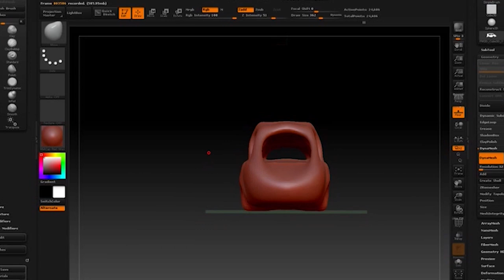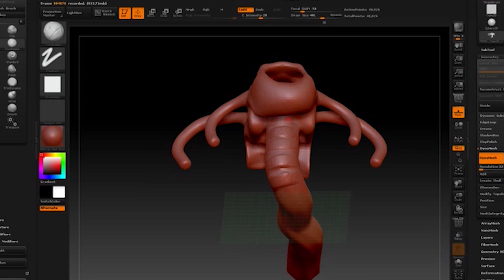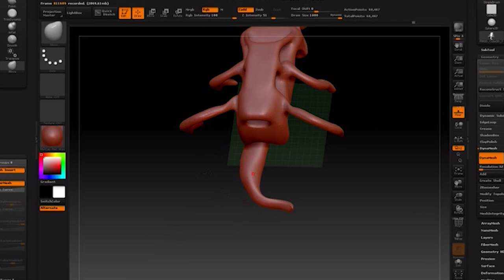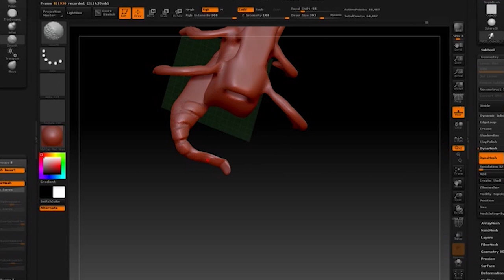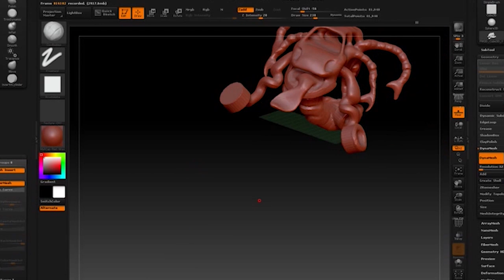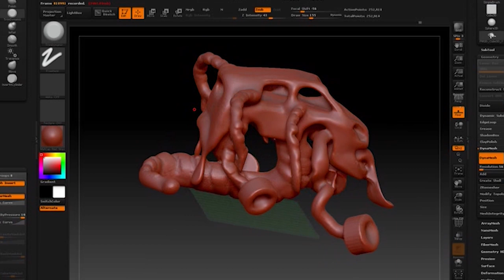Vlog#10: Making a Bubblegum monster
In this Vlog we're looking at how we went about making a Bubblegum monster for our winner Scudo Camper.

We have an update on the spot the hand competition which featured in our Game Of Thrones tribute sketch where we find out if it is possible to crush a skull with bare hands?

We are also calling out for more challenges for our Vlogs, we have had a lot of eating ones but perhaps you have other ideas?